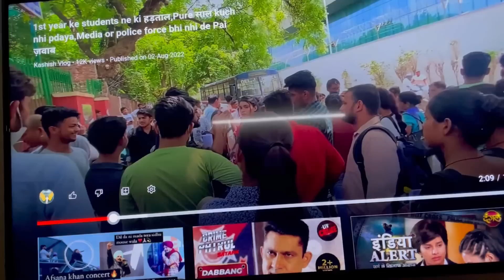Phil bar hui prerna or mithuu ki ladai 🥲